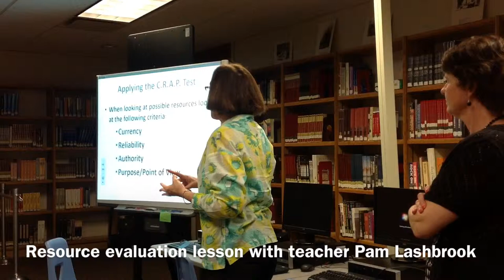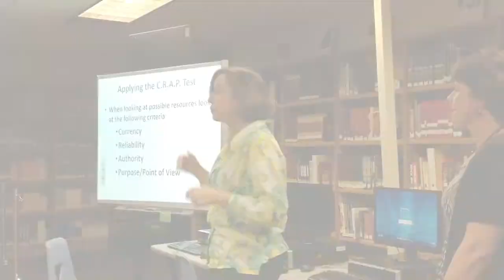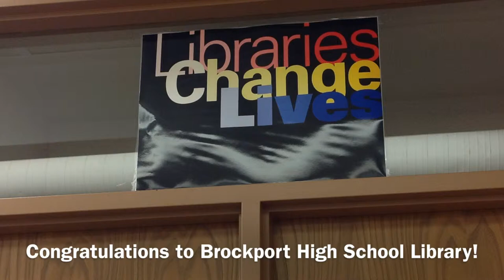RRLC 2014 School Library of the Year, Brockport High School Library